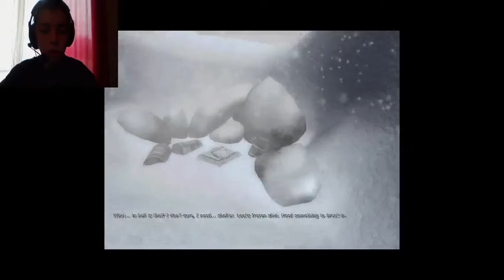sneeky rock!!!!!!----penumbra overture demo part1